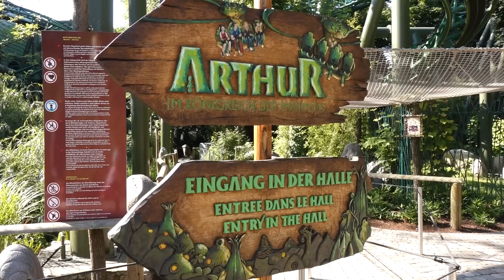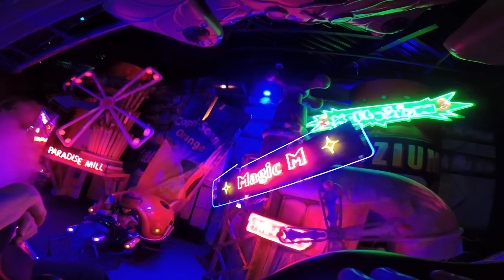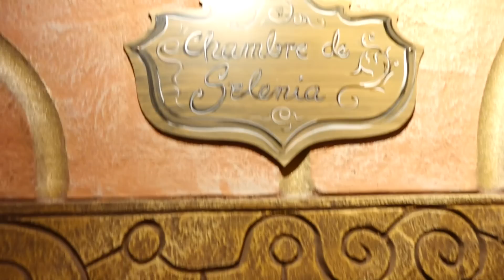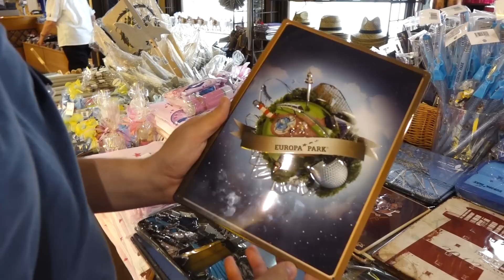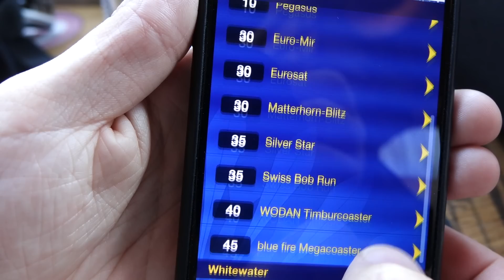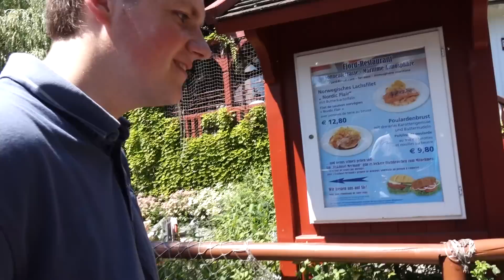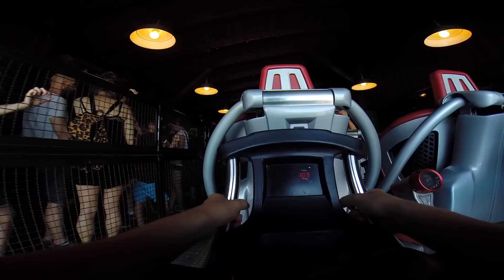Europa Park 2015 Day 2